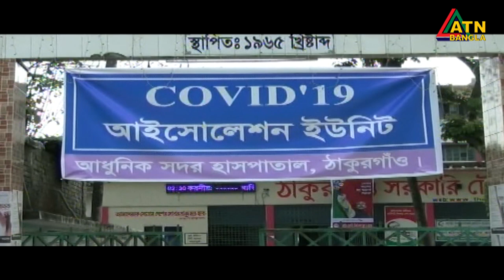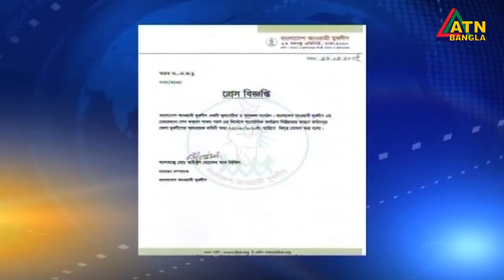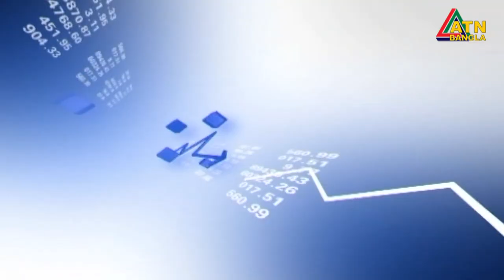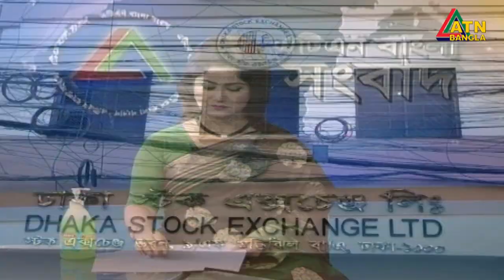এটিএন সকাল ১১টার সংবাদ । 24.08.2020 | ATN Bangla 11 am News